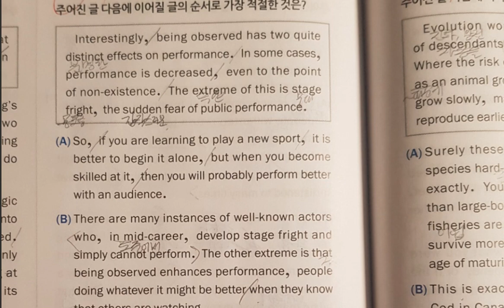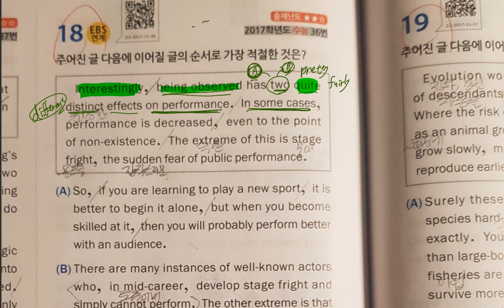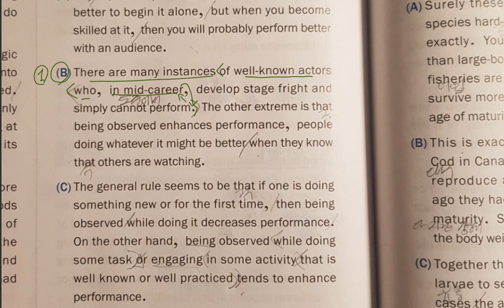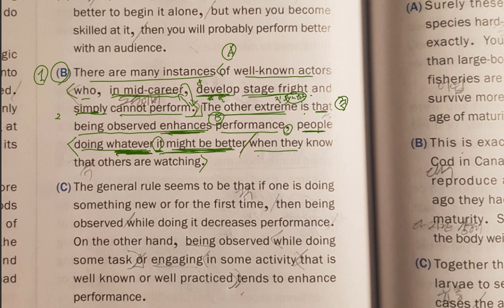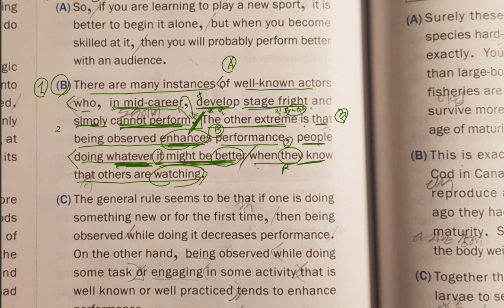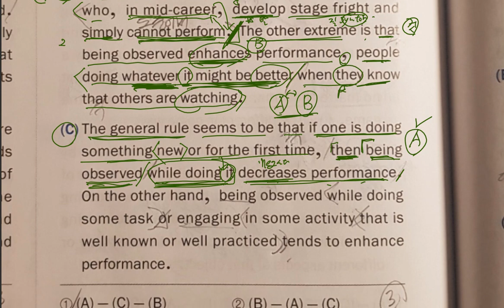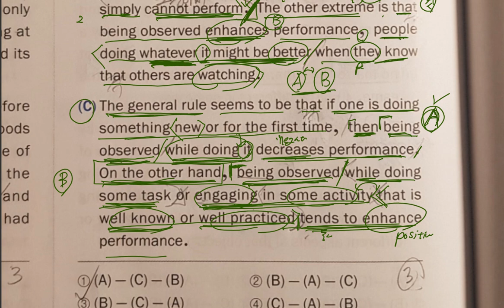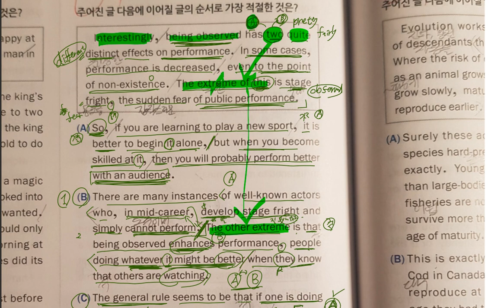[모고풀이] 고3 17년 수능 36번